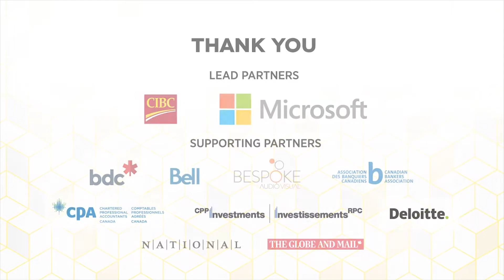Nov.9: Energy and Climate after the US Presidential Election w/ Mark Little (1/3)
Fireside Chat with Mark Little, President & CEO, Suncor Energy Inc.